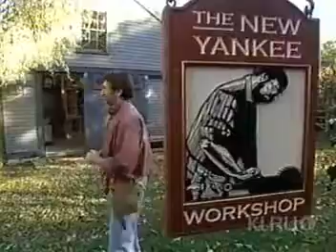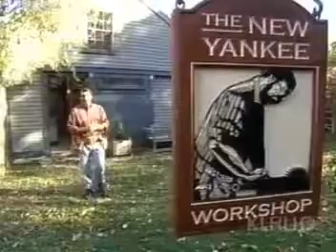New Yankee Workshop S15E11 Painted Corner Hutch